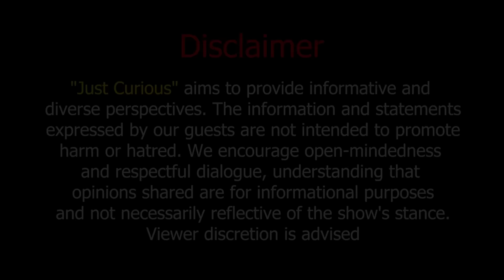Subhash Chandra : Journey from Pioneer to Leader, Pagers-Smart Phones, 800 stores, Losses & Lessons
Meet the MD of Sangeetha Mobiles, Subhash Chandra, on Just Curious. In this episode, Subhash Chandra reveals the intriguing reasons behind the name "Sangeetha" and provides insights into how the company started. He shares the secrets to Sangeetha's success, discusses valuable lessons learned from past mistakes, and explains the franchise model. Subhash also delves into the company's revenue, the challenges faced while expanding into other states, and offers advice on the best time to buy a phone. Additionally, he opens up about his personal life, leadership style, and the salary and job opportunities available at Sangeetha. The episode concludes with reflections on these topics and more.
Powered by : @reposeworld
Special Partner : @kmf.nandini
Apparel Partner : @reliance_fashionfactory
Beauty partner : @mysore_sandal_soap_ksdl
Studio - @Arohy

Chapters
00:00 - Rapid Rashmi X Subhash Chandra
01:30 - Why it is named Sangeetha
03:50 - How it started
20:00 - Secrets behind the success of Sangeetha
31:00 - Lessons from mistakes
40:00 - Franchise
46:50 - Revenue of Sangeetha
50:00 - Challenges faced in other states
01:02:20 - Best time to buy a phone
01:08:00 - His personal life
01:16:30 - Leadership
01:21:00 - Salary and job opportunities at Sangeetha
01:28:00 - End of the show